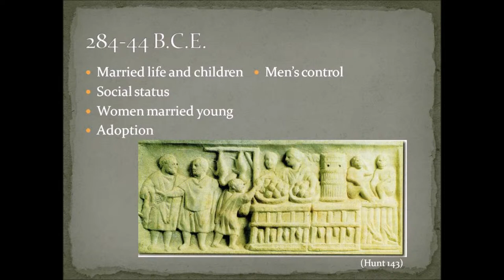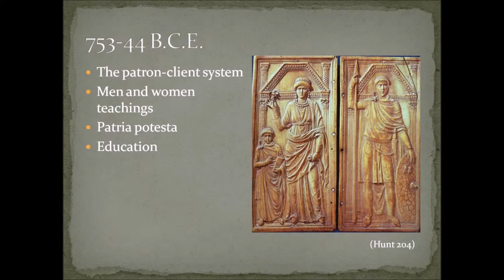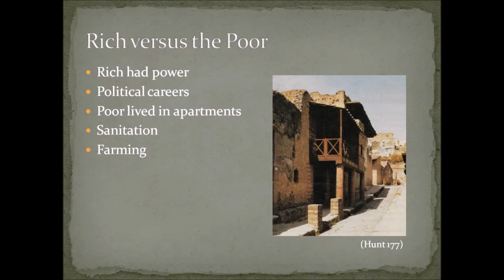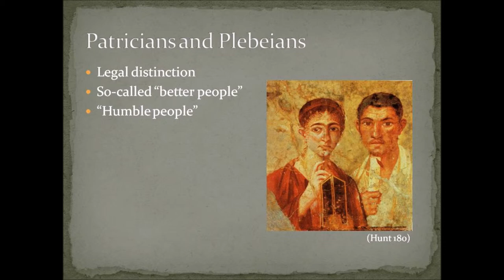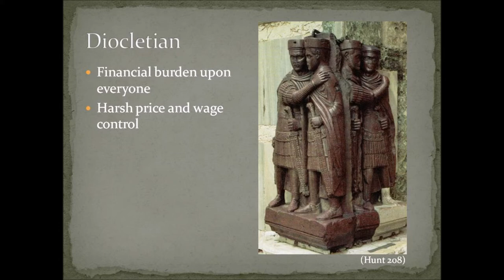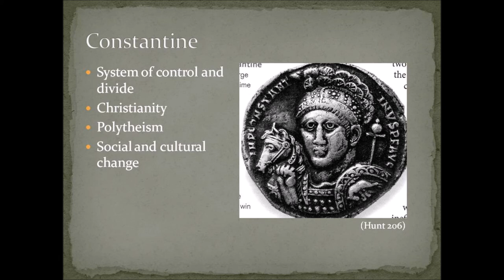Roman Class and Social Structure During the Reign of Constantine